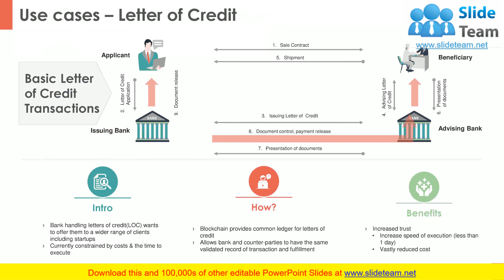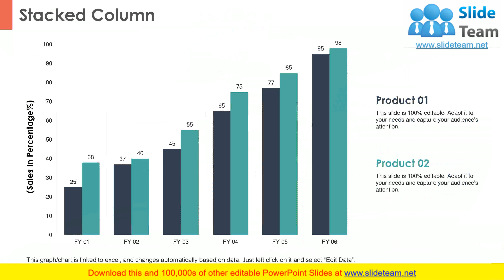Blockchain PowerPoint Presentation Slides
Use extensively researched Blockchain PowerPoint Presentation Slides to educate your audience about the secure online payment transactions and cryptographic techniques. Show encryption methods and concept of decentralized network that allows the easy transfer of digital values such as currency and data. Bitcoin developers can incorporate this professionally designed content-ready blockchain PowerPoint presentation templates for their work. This deck covers topics like distributed ledger, working of a distributed ledger, use cases, industrial blockchain benefits, blockchain limitations, and more. Illustrate the idea of transferring funds directly between two parties without any banks or credit card company using blockchain PPT presentation templates. Demonstrate the workings of cryptocurrencies, showcase the process and its benefits with the help of cryptocurrency PPT slides. These templates are completely customizable. You can edit the slides as per your convenience. Change color, text, icon, and font size as per your need. Engage with disbelievers through our Blockchain PowerPoint Presentation Slides. Explain the grounds for your beliefs.